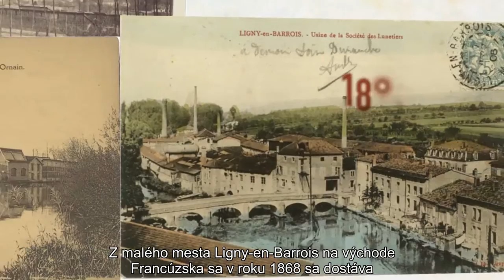História Essilor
Jedinečný príbeh ľudskej podnikavosti v priemysle a obchode sa začína v Paríži v roku 1849, kedy skupina remeselníkov zakladá spoločnosť Societé des Lunetiers. Spoločnosť, známa pod názvom SL, sa rýchlo stáva kľúčovým hráčom v oblasti korekcie zraku.